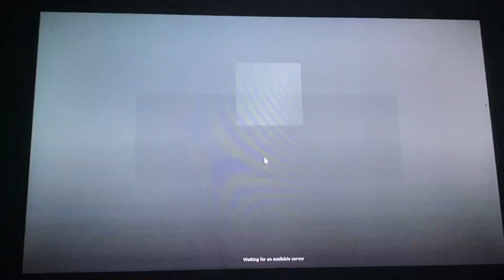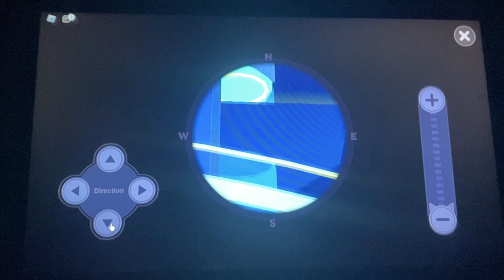Roblox - A futuristic city￼